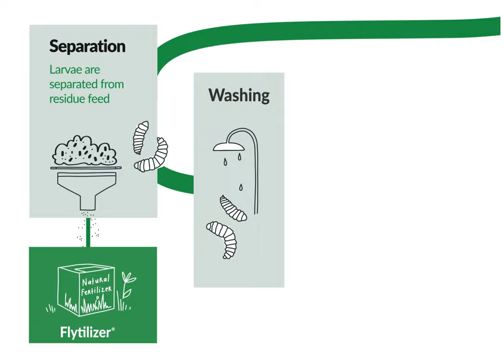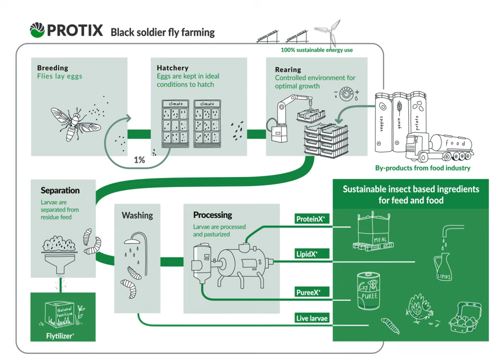Insect farming - How does it actually work?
Insect farming? How does it actually work? What happens inside that big building? At Protix we get those questions quite often. Not surprisingly; we are a relatively new industry.
That's why we made this groovy, green animation. Check it out: our whole production process in the blink of an eye👁

💪 At Protix, we are successfully harnessing the power of insects on an industrial scale with the largest operational insect farm in the world. We are supporting mother nature with state-of-the-art technology, advanced science, artificial intelligence, and robotics.
💪 We are on an exciting journey to further build insect-based nutrition in aqua, pet, livestock, and plant markets, expanding these value markets.
💪 BSF- The black soldier fly is our best sustainable friend for a bright sustainable future.